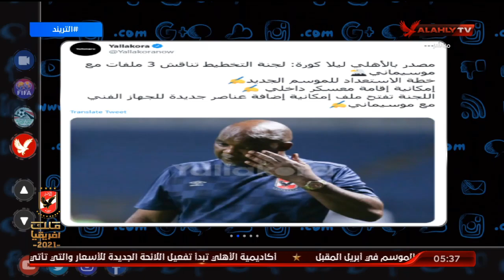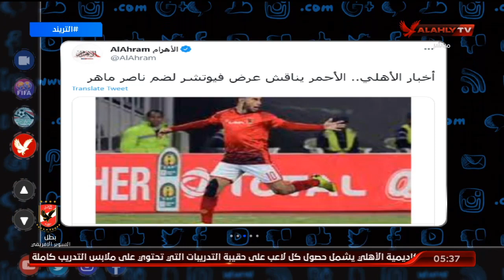أخبار الأهلي.. الأحمر يناقش عرض فيوتشر لضم "ناصر ماهر" | التريند